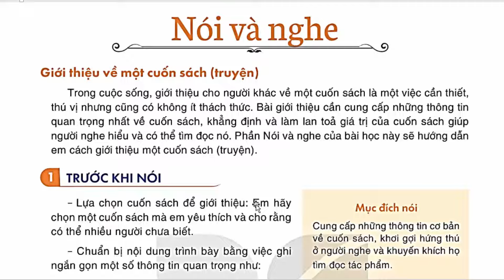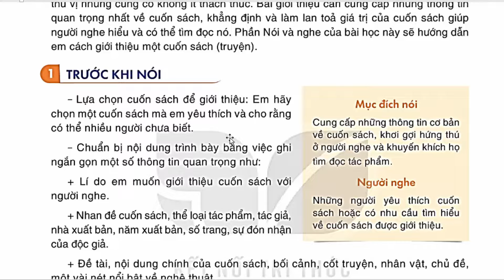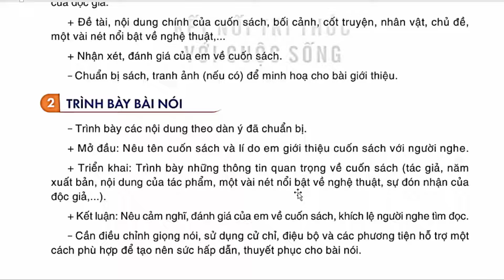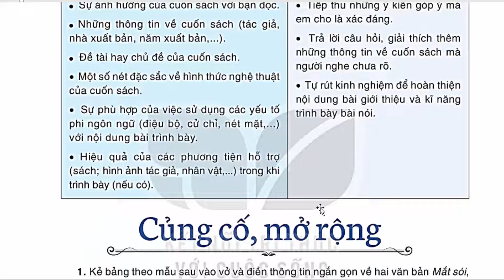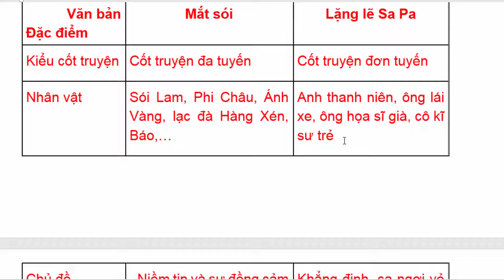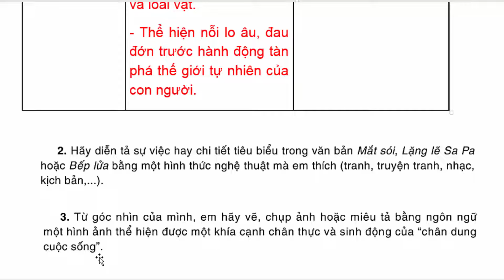Ngữ Văn 8 Bài 6 | Nói Và Nghe Củng Cố Mở Rộng | Trang 31 - 32 | Kết Nối Tri Thức | Tóm Tắt | Tập 2